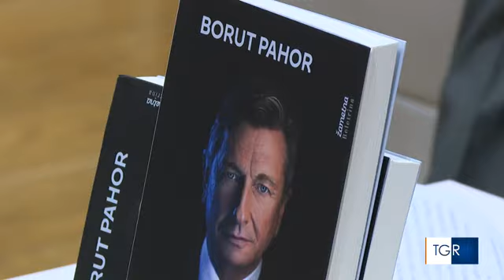Trieste, la visita di Borut Pahor - TGR FVG 09/01/2024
Presidente dell'Assemblea nazionale, capo del governo, presidente della Repubblica di Slovenia per un decennio, fino a dicembre 2022. E' lungo e prestigioso il curriculum di Borut Pahor, arrivato a Trieste per presentare il volume che ha scritto al termine della sua esperienza politica confrontandosi con il figlio alle prese con la carriera diplomatica.
Non vuole essere tanto una biografia o un manuale politico, ma piuttosto una fonte di riflessione per i giovani che si apprestano ad affrontare le sfide del futuro. Chi raggiunge l'Olimpo deve sapere che in vetta ci possono essere venti di burrasca e si può anche scivolare.
Nel libro non mancano i ricordi importanti, a partire dalla storica visita del 2020 con il presidente Mattarella, prima alla foiba di Basovizza e poi al monumento ai partigiani sloveni del Tigr. Esperienza di riconciliazione in vista di un futuro di pace che ora Pahor vuole portare avanti anche nel lavoro dell'istituto 'Amici dei Balcani occidentali', il think tank che ha fondato a dicembre.
“L'obiettivo è sviluppare in un'area che è piena di storia, sentimenti di ottimismo e di appartenenza alla casa comune europea: un compito non scontato e più difficile rispetto a qualche anno fa. Da presidente della Rrepubblica ho investito moltissime energie affinché quest'area si normalizzi e sviluppi in direzione dell'Europa, e voglio continuare”.